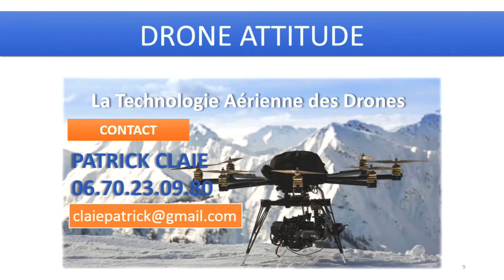Défense contre direct - Niveau débutant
Les cours ont lieux à Saint Gaudens et au Pays Basque ( Biarritz-Anglet-Bayonne) Défense contre direct - Niveau débutant